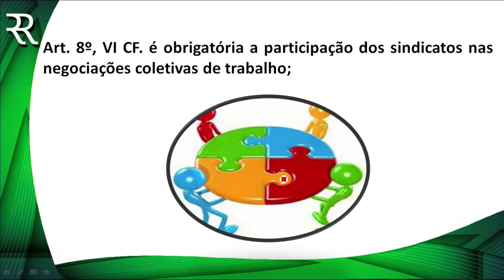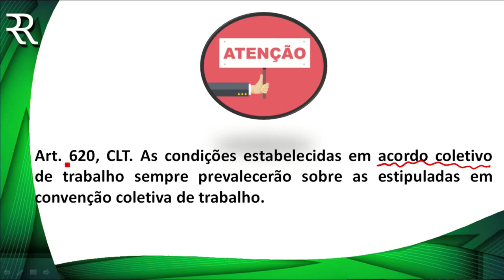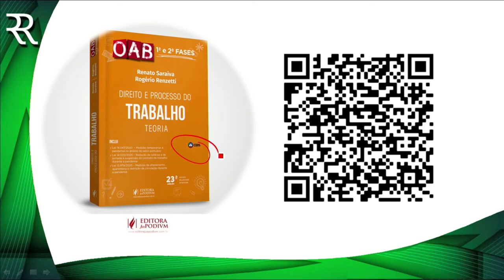DICA DE PROVA - NEGOCIAÇÃO COLETIVA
Aprenda DEFINITIVAMENTE Direito e Processo do Trabalho. Acesse